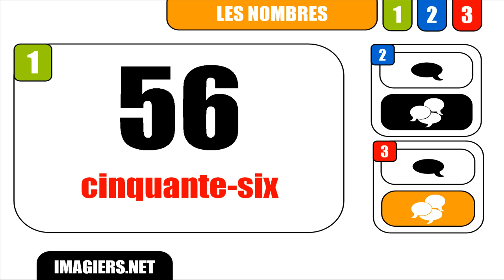APRENDER FRANCÊS = Nombre # 56